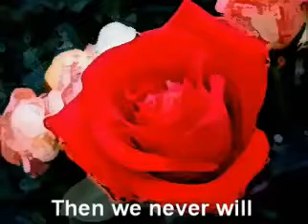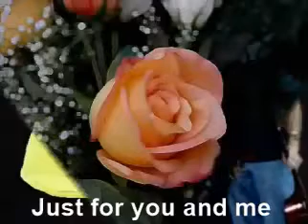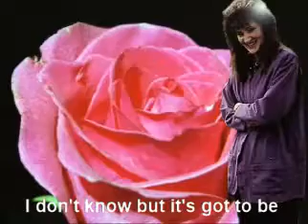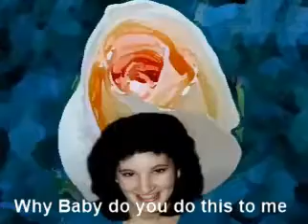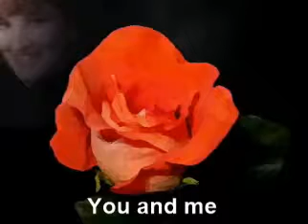True Love Original song with lyrics By Don B Dennison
Copyright: 1/24/1990
Pyramid Records Colborne Publishing